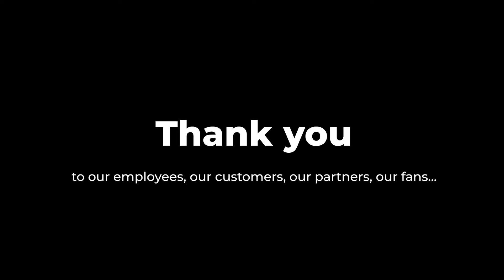1 year of Eviden !